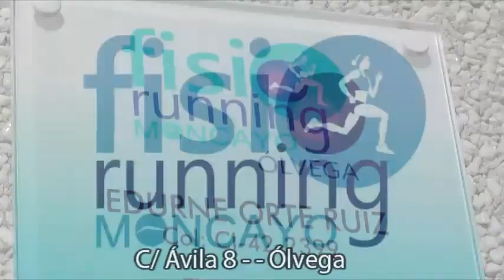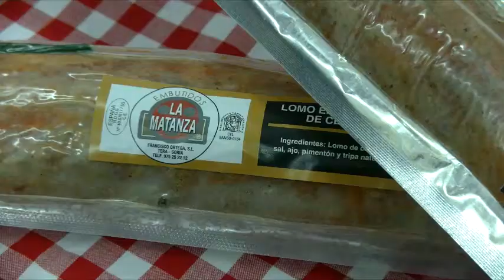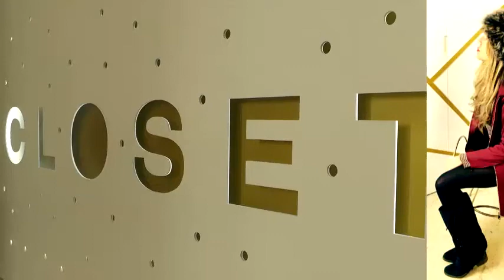La Tertulia de SoriaTV 7-02-17